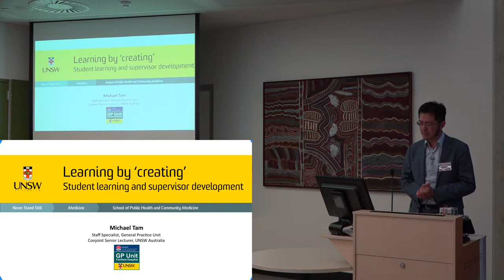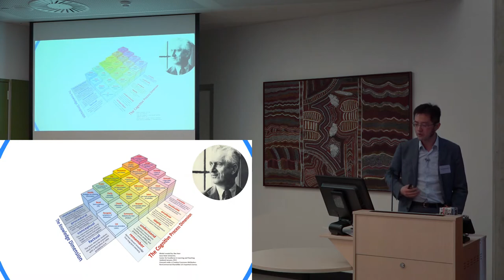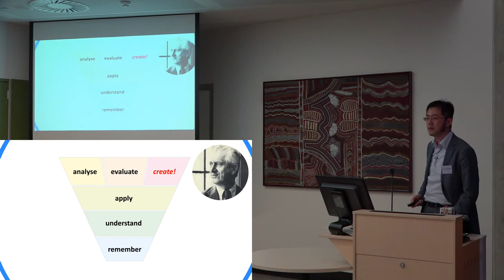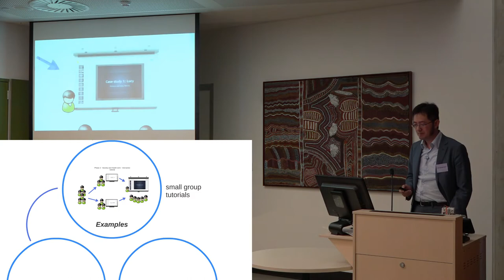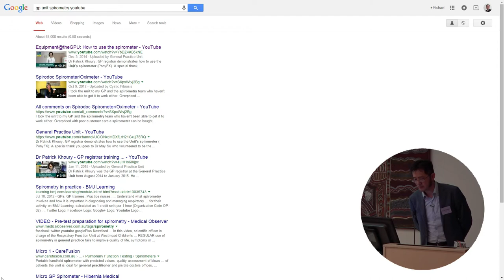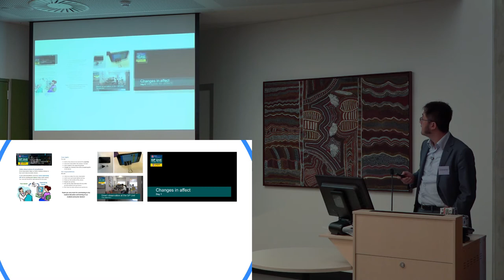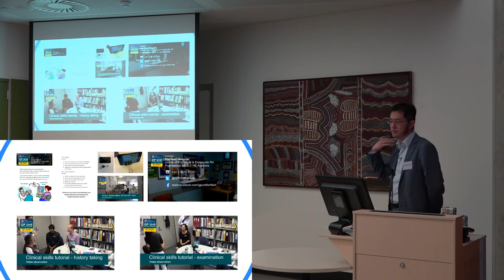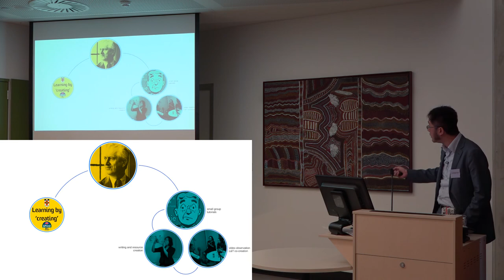Learning by 'creating' - student learning and supervisor development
Keynote presentation at the 2015 UNSW Clinical Teachers' Workshop